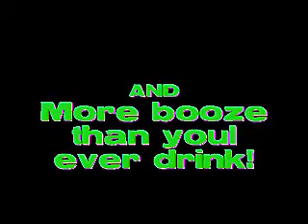FTA party montage: soldiers havin alot of fun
just anoughter montage of party  pics, i especially like the FTA slide.